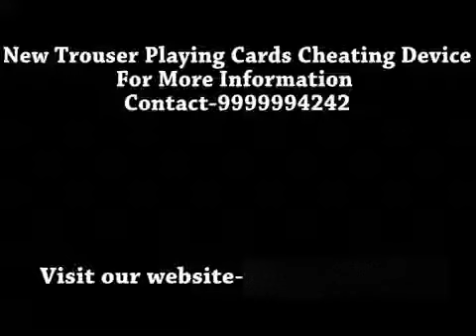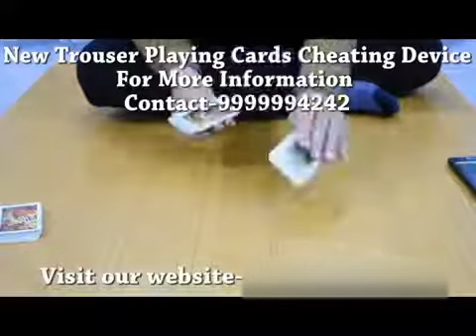Cheating Playing Cards Device in Trouser Pant KK Cards PH:-9999994242